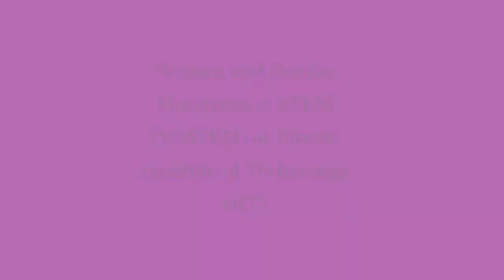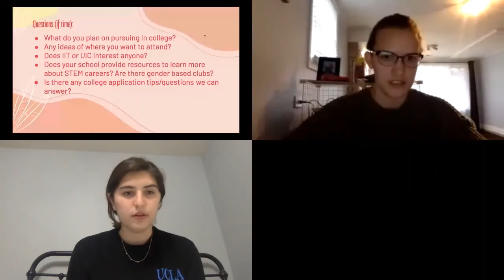WiSTEM at IIT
Presented by Savanna Gonzalez and Christina Majercak.

Women and Gender Minorities in STEM serves to recognize and unite women and gender minorities in STEM and to discuss important topics in our respective fields. The organization would also serve to increase the presence of the female and gender minority population on campus. We fully intend for this organization to be a place in which all persons feel welcome. We hope to create a support system for one another and foster a network of individuals who will one day work together to bring about a more inclusive and diverse future. We believe that at a school like IIT, there is a need for this organization to exist.